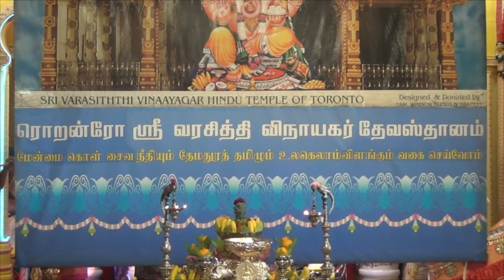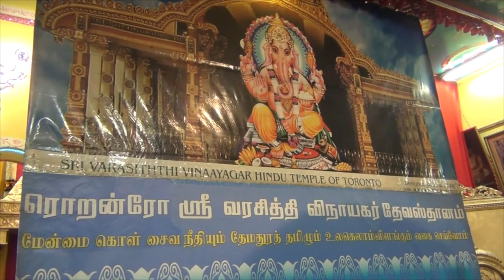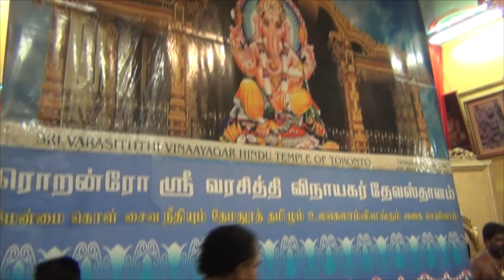ஸ்ரீ வரசித்தி விநாயக பிரம்மோற்சவ 13ம் நாள் சப்பறத்திருவிழா - Festival Day 13